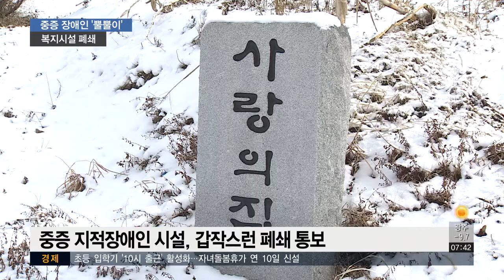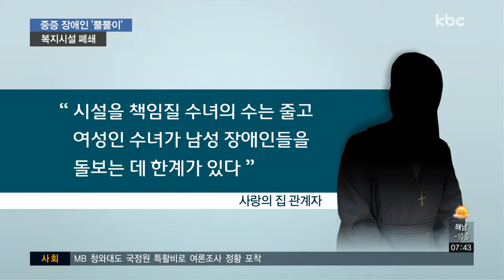광주 사랑의 집, 갑작스레 시설 폐쇄 통보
복지시설에 오랜 세월 거주해 오던 중증 장애인들이 살던 곳을 떠나 뿔뿔이 헤어지게 됐다는 안타까운 소식입니다.

천주교 인보회에서 운영하는 '광주 사랑의 집'이 갑자기 문을 닫겠다고 통보했기 때문입니다.